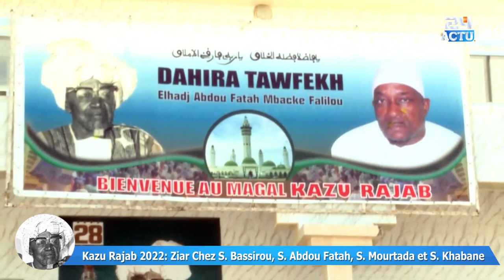Kazu Rajab 2022: Ziar Chez S Bassirou, Sr Abdou Fatah, Sr Mourtada et Sr Khabane